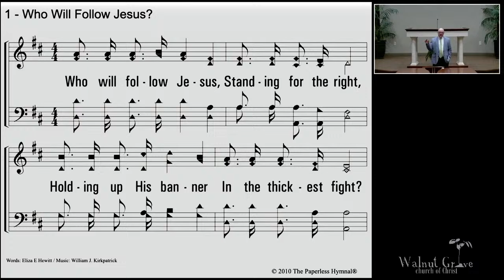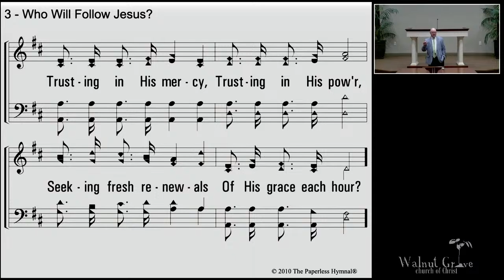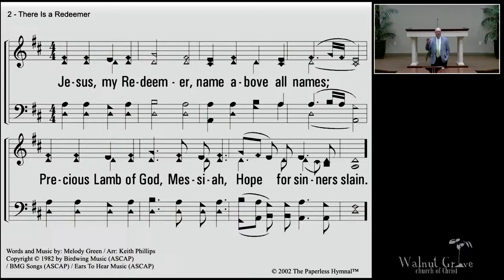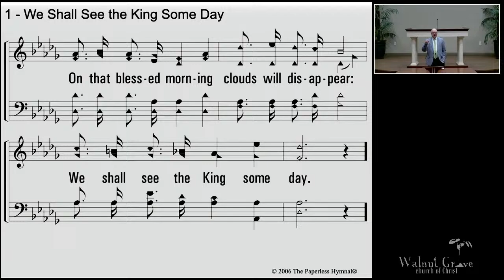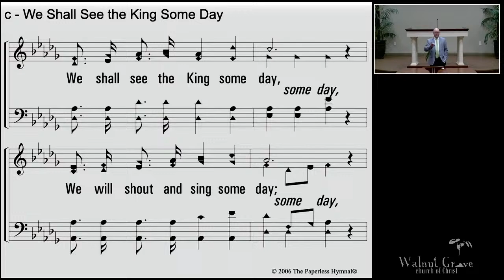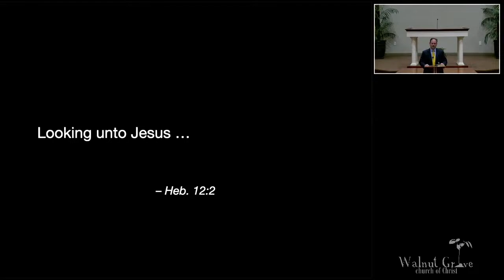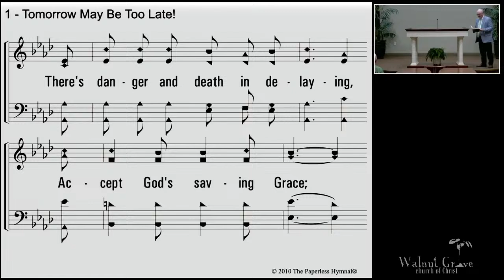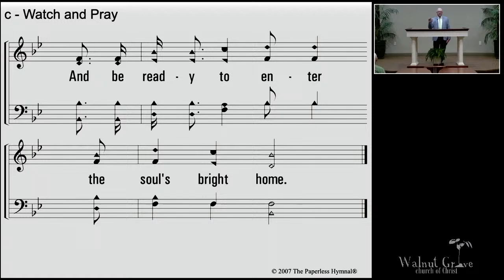3/31/24- Sunday Afternoon Worship